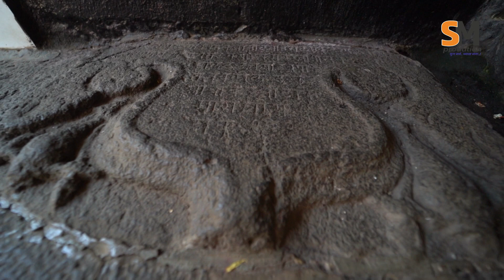उत्सव नवरात्रीचा.... सन्मान स्त्री शक्तीचा Episode 5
Mainsponcer - Agarwal Gold & Silver
Co-Sponcer - DP Group
Mediapartner - Viwefinder Media
Mauli Prints